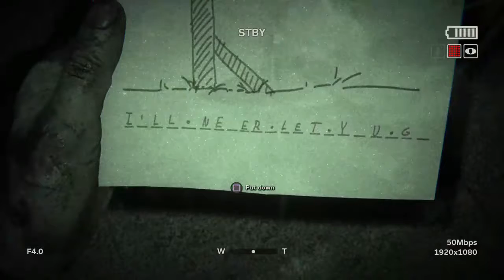OUTLAST 2! PART 16!!THESE HERETICS ARE CHASING ME DOWN! NO NOT HIM TOO!!! RUN! SCARY!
If This Amazing Video came to Your Liking Please Smash The Like Button Like Smashing your fist into A Big Bowl of Freaking mashed Potato's   ! , But For Real and all aside Hopefully you really Enjoyed ! or maybe if you really Enjoyed it so Much You would be so kind To Share my Video, To a friend or a family member, that Would be Awesome! But Anyways ill be speaking with all of you in the next video !

Add me on Twitter and you May Find Out when ever i do somthing special !